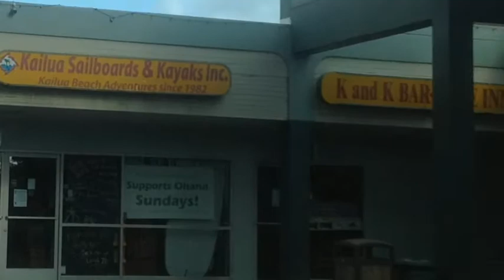Kuulei to Kailua rd now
Stacey Collenback used to run this route listening to this music.  I offered to make her this video of the same route and what it looks like today.  Kuulei to Kailua Beach.